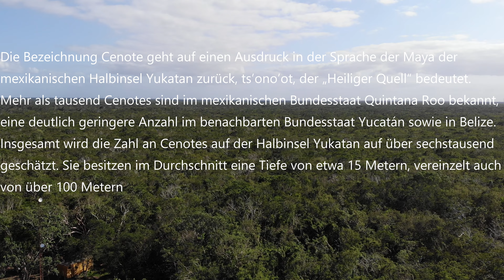Mexico Weekend Travelers - Yucatan part 1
Overlanding, Camping, Offroad, campeche, tabasco, merida, yucatan, freedom shores, ciudad del carmen, rooftop tent, storm, nissan armada, chichen itza, saytun, cenote,  rio lagartos, las coloradas, san crisanto